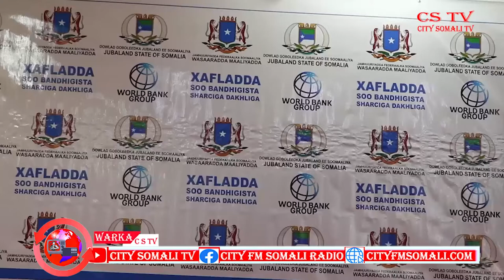MAS'UULIYIIN KATIRSAN JUBALAND OO KA QEYB GALAY SHIR AY SOO QABAN QAABISAY WASAARADA ............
MAS'UULIYIIN KATIRSAN JUBALAND OO KA QEYB GALAY SHIR AY SOO QABAN QAABISAY WASAARADA MAALIYADA XUKUMADA SOOMAALIYA BY MAHAD RK